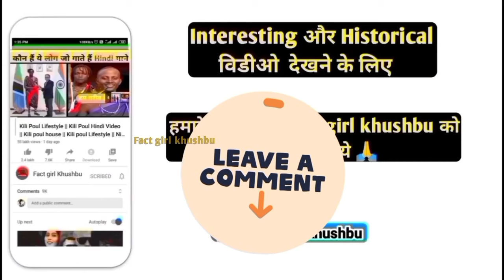हमायूँ जिसके कारण मुग़ल साम्राज्य समाप्त होने वाला था // History of humau❤️Hamida bano begum....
Humyun or hamida ki kahani
humaun and hamida bano love story
humaun ki prem kahani
history of hamida bano begm
hamida bano and humayun love story
mughal emperor humaun history in hindi
strange history of humaun tomb
hamida bano begum
Akbar ki maa ka naam kya tha
akbar ki maa
babar ka beta humaun
babar ka beta kon tha
akbar father name
Mughal empire
historical love story
jodha akbar
jodha akbar serial
jodha kon thi
jodha akbar serial episode 1
salim kon tha
Humaun or Hamida bank ki kahani
Humaun or Hamida bano ki  story
Humaun or Hamida bano love story in hindi
Humaun or Hamida bano ki love story
Humaun or Hamida bano ki real photo
Humaun or Hamida bano ki mohabbat
Humaun or Hamida bano ki puri kahani
Humaun or Hamida bano ki qabar
Tajmahal video kisne banaya
Taj mahal
Taj mahal ki kahani
Tajmahal ki jankari
Taj mahal ki kahani hindi me
Taj mahal ki kahani in hindi
Humaun or Hamida bano ki maut kaise hui
Humaun or Hamida bano ki biography
Humaun or Hamida bano ki mout
Humaun or Hamida bano ki mout ki puri kahani
Hamida bano ka pati kaun hai
 Hamida bank mi beti ka kya name hai
Humaun or Hamida bank death story
Humaun or Hamida bano
Shah jahan ke bacche
Mumtaz ki kitni santan thi
Mumtaz ki mrityu kb or kaise hu i
Humaun  ki kitni biwi thi
Humaun ki kitni wife thi
Humaun ki kitni raniya thi
Salim anarkali jodha akbar
jodha akbar
Salim anarkali song
Salim or anarkali ki kahani
Salim or anarkali ki love story jodha akbar
Jahagir  ki history
Humaun ki patni ka naam
Humaun ki kitni patniya thi
Humaun ki kabar
Manbai in jodha akbar serial
Jagat gosain history in hindi
Sahid jamal history in hindi
Jodha akbar serial
maan bai history in hindi

Music lisence

Not : This Video is besed  on my internet research, it May not be 100℅ accurate

विडीओ में दी गई जानकारी न्युज़ पेपर और इंटरनेट पर उपलब्ध जानकारी के आधार पर दी गई है 'Fact Girl Khushbu' चेनल इसके सच या झूठ होने का दावा नहीं करता है